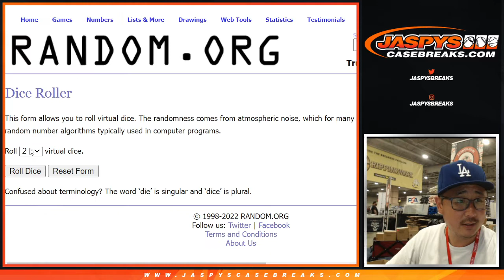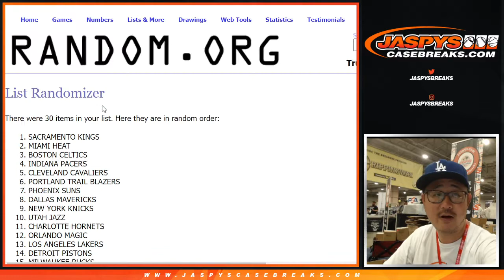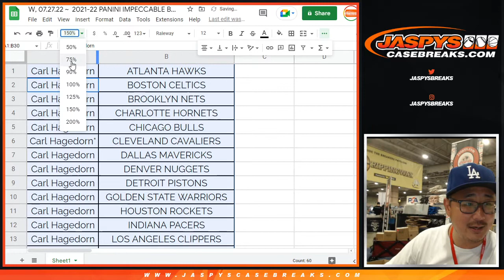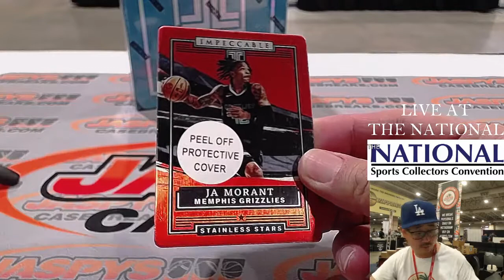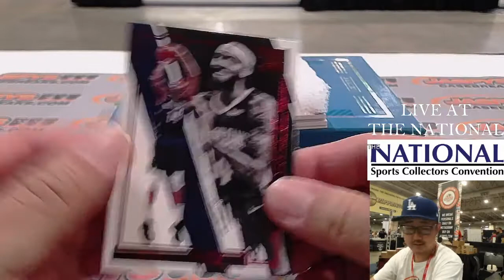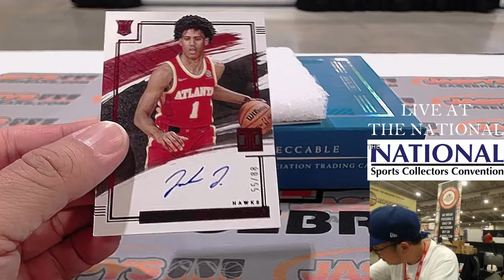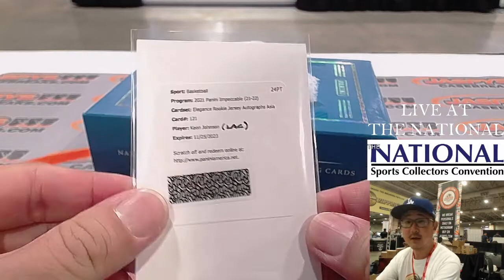W, 07.27.22 ~ 2021-22 PANINI IMPECCABLE BASKETBALL -- ASIA EDITION -- 2-BOX BREAK #3